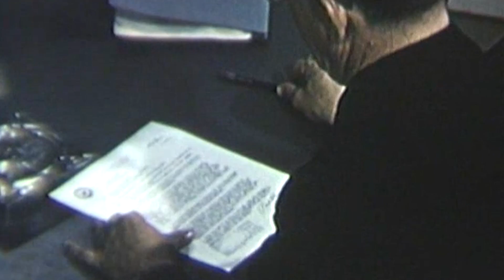Lockheed XFV - Vertical Take-Off Fighter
The Lockheed XFV-1 was an American experimental vertical takeoff landing aircraft developed in the late 1940s.

It was the result of a request for proposals issued by the US Army and Navy shortly after WW2 had ended. The military had a new need for an airplane capable of vertical takeoff and landing without runways or landing platforms. Initially, the planes were intended to be launched from the sea to protect ship convoys.

However, the logic behind such a proposal soon evolved following the generalized idea that a Nuclear War between the US and the Soviet Union was inevitable. And when the time came, the only possible way the US could win would be by overwhelming its enemy with a lethal air force.

Since aircraft were the primary vehicles used for carrying and dropping bomb loads, including nuclear weaponry, the US expected that the first targets attacked by the Russians would be airfields across the world.

The VTOL, or vertical takeoff and landing project, was born with the objective of launching aircraft from any place across the world.

With that in mind, Lockheed and Convair came up with two similar airplane designs that successfully took off and landed vertically.

However, the catch was the difficulty to master the flight controls, as the aircraft proved to be unstable and unreliable when it came to shifting from horizontal to vertical positions.

With the Cold War's arms race and technological innovations improving as every day passed, the VTOL project was quickly left behind and canceled in 1955. By then, jet fighters that could surpass Mach 1 and Mach 2 speeds demonstrated that they would instead be the future of military aviation.